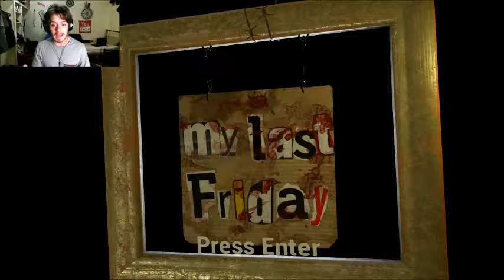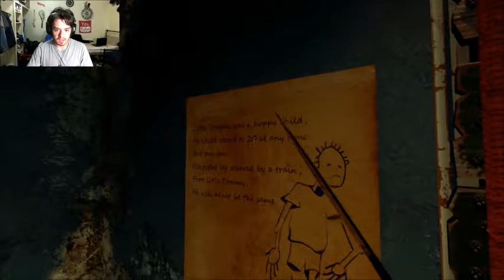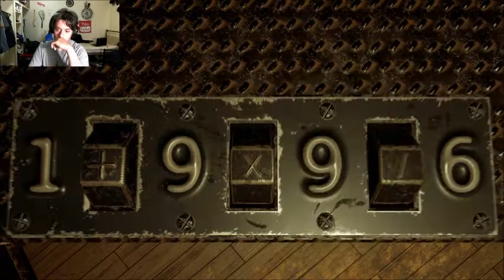My Brain Hurts | My Last Friday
Hey guys, welcome to My Last Friday!! I can't tell if I really am dumb or if this game is actually messing with me...probably both!!